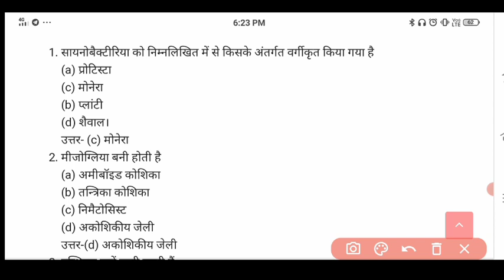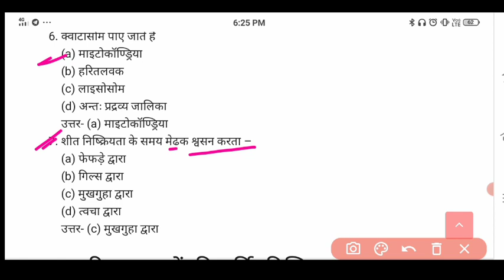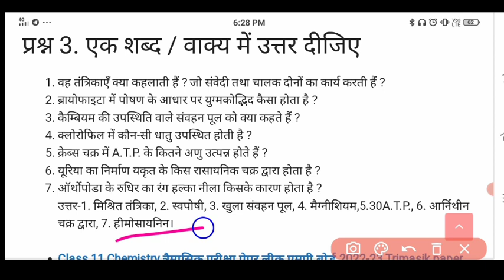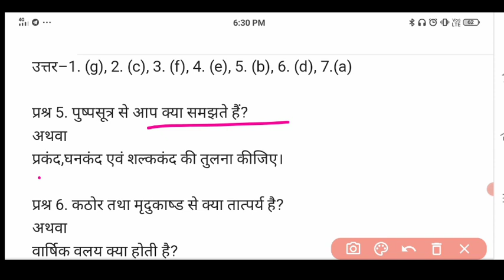जीव विज्ञान का पेपर कक्षा 11वी त्रैमासिक परीक्षा 2022-23 ll jiv vigyan class 11th trimaasik Pariksha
class 11th biology traimasik pariksha 2022-23,
trimasik Pariksha 20223 kaksha 11vi biology,
class 11th biology traimasik Pariksha,
jiv vigyan class 11th traimasik Pariksha,
quarterly exam class 11 जीव विज्ञान,
class 11 jiv vigyan quarterly exam 2022-23,
kaksha 11vi traimasik pariksha,

कक्षा 11वीं जीव विज्ञान त्रैमासिक परीक्षा 2022 23,
त्रैमासिक परीक्षा 2022 23 कक्षा 11वीं जीव विज्ञान,
जीव विज्ञान त्रैमासिक परीक्षा 2022 23 कक्षा 11वीं,
त्रैमासिक परीक्षा 2022 23 जीव विज्ञान,
कक्षा 11वीं जीव विज्ञान का पेपर त्रैमासिक परीक्षा,
जीव विज्ञान का पेपर त्रैमासिक परीक्षा,

कक्षा 11वी जीव विज्ञान,
जीव विज्ञान कक्षा 11वी त्रैमासिक परीक्षा,